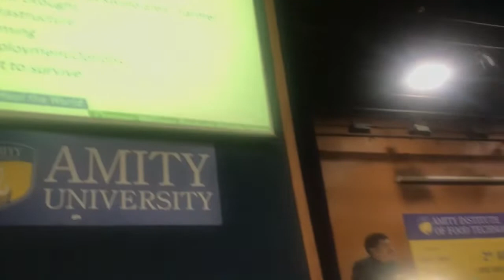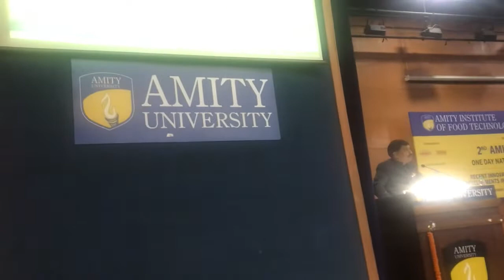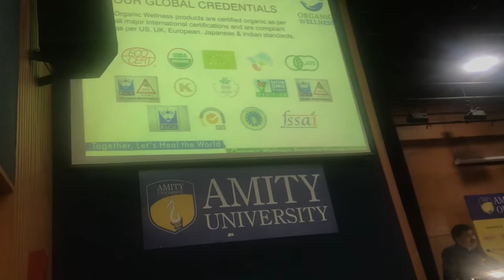Krishan Guptaa, Author, TEDx Speaker ,MD Organic Wellness speaking at Amity University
Krishan Guptaa, Author, TEDx Speaker & MD Organic Wellness sharing his views today at Amity University. Applause from the smart audience /panel says it all.